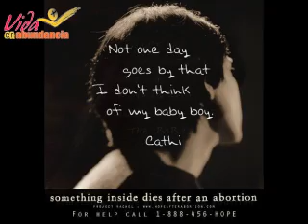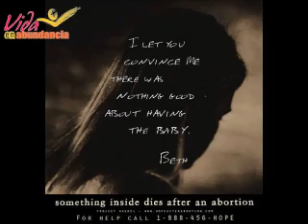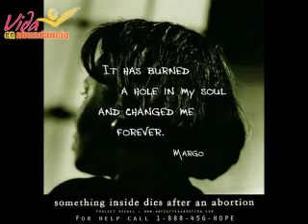5) Consecuencias post aborto y su intervención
(VEA Radio) Consecuencias post aborto y su intervención, participan Sonia Vera de la Fundación Vida y Salud, y Luz Mengibar del Proyecto Raquel y conduce Sandra Milena desde Washington D.C.

Si desea contactar con los participantes del panel para apoyo o dudas por favor escriba a: